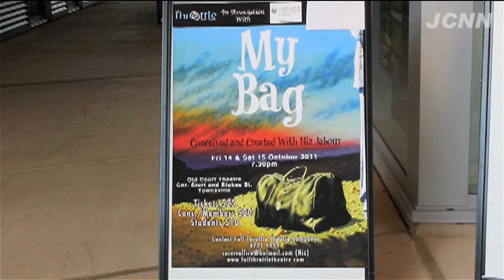My Bag play by Stephanie Smith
My Bag Play by Stephanie Smith for JCNN.